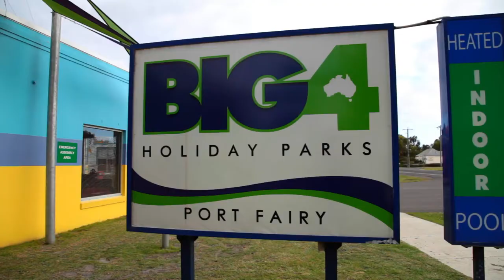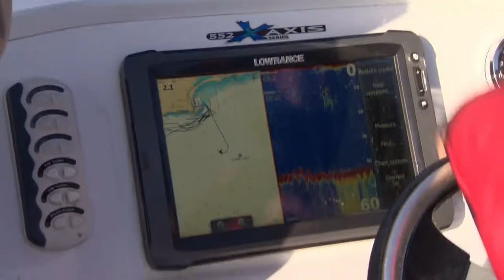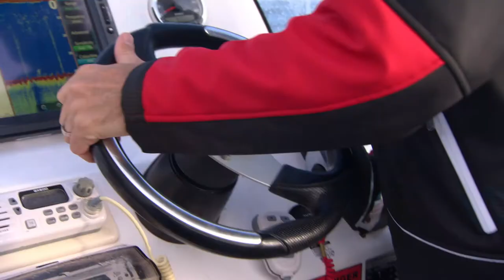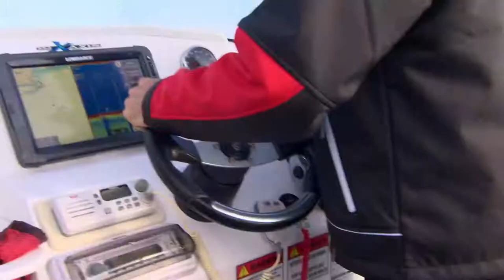Fishing Edge episode - Top Water Fishing For Southern Bluefin Tuna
Lee heads out with Port fairy local, Scott Gray, sight casting for southern bluefin tuna.